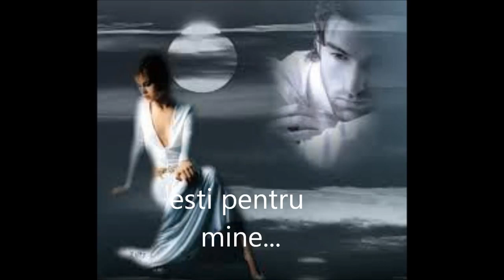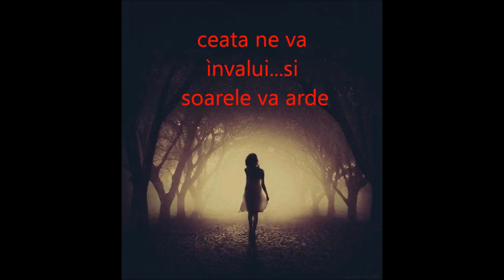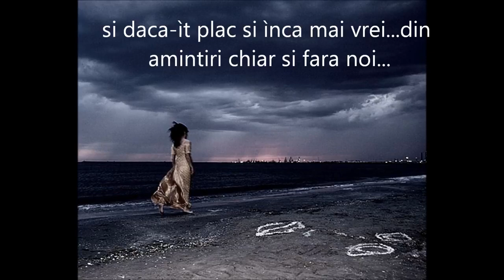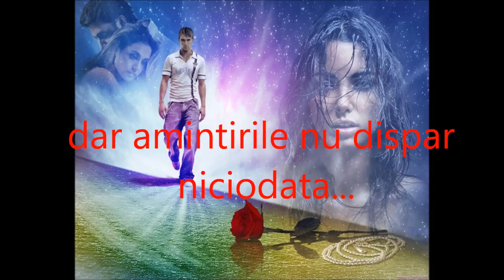Edera tradusa in romana